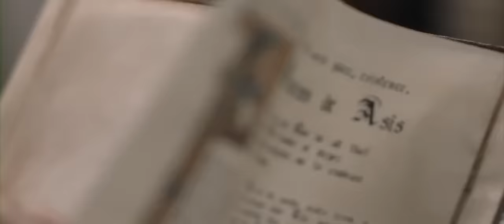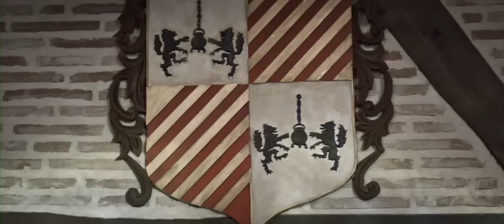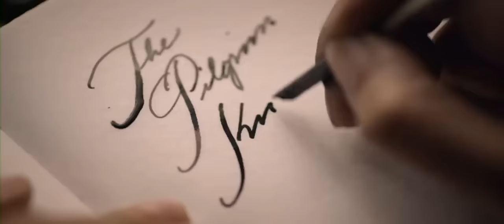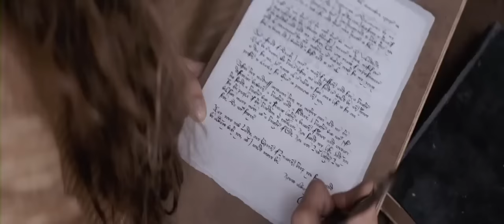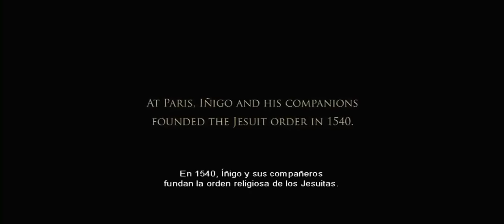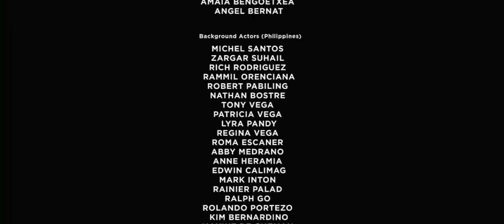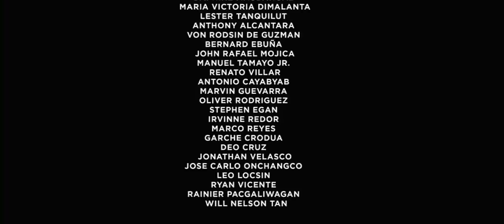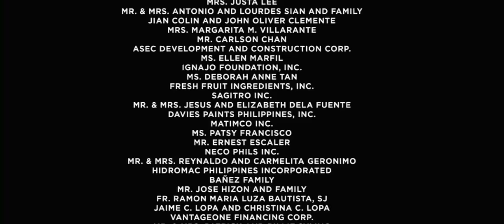San Ignacio de Loyola Película Completa HD